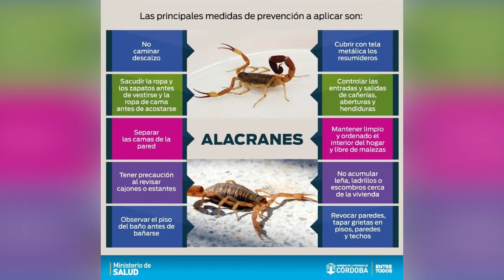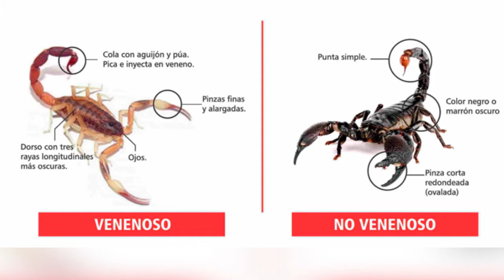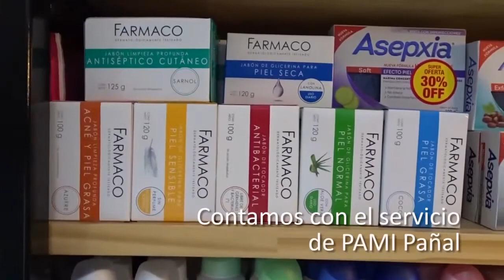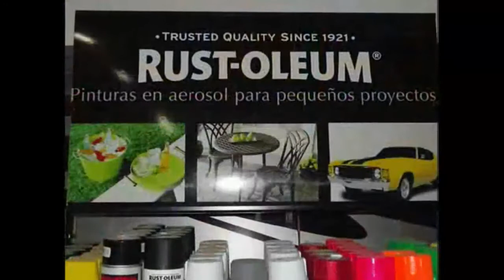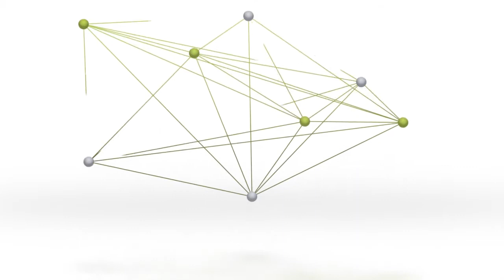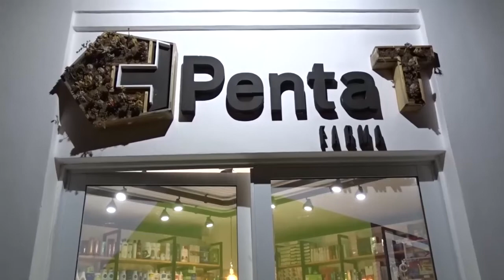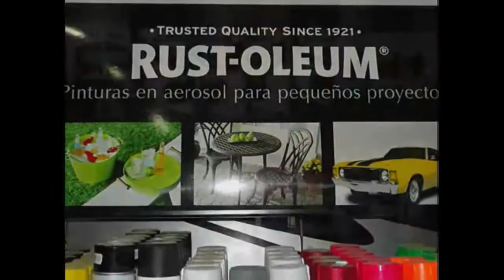Sentirse Bien 20 12 19